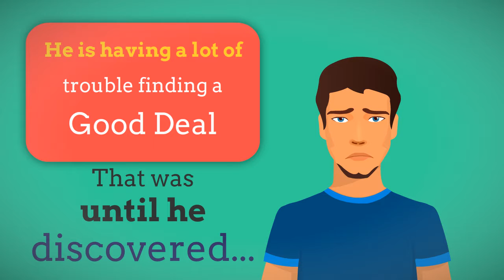Oakland Raiders Football Sterling Silver Necklace